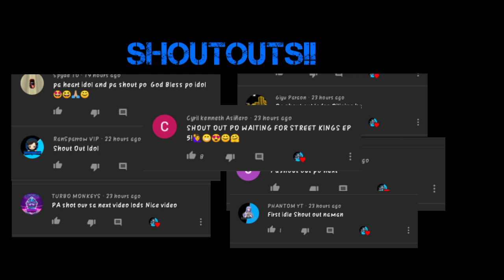How to make a Ferrari Sf90 Stradale in Car Parking Multiplayer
This is not an update yet this is just a design for the ferrari 458 italia